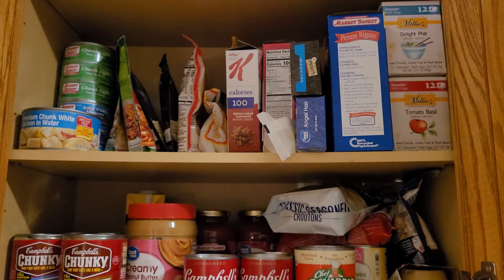Be Prepared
As we prepare ourselves for hard times, sometimes we overlook  the most important prep of them all...